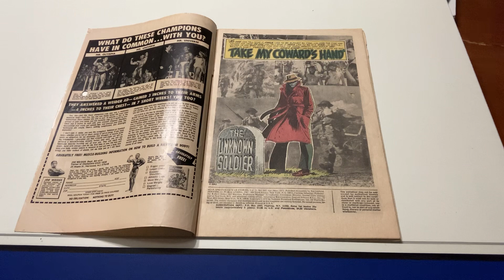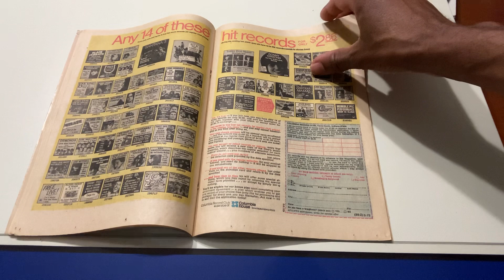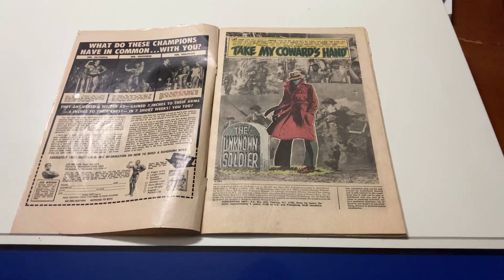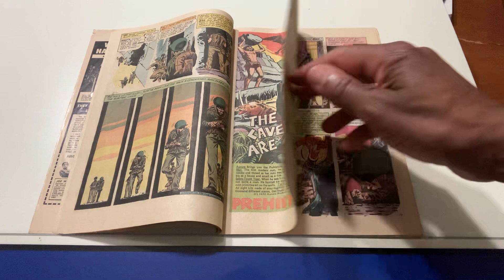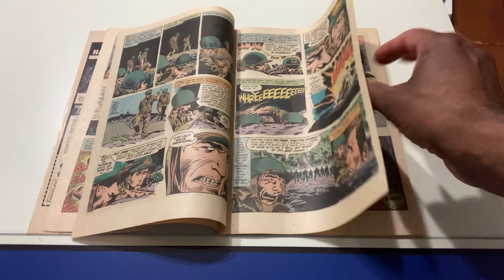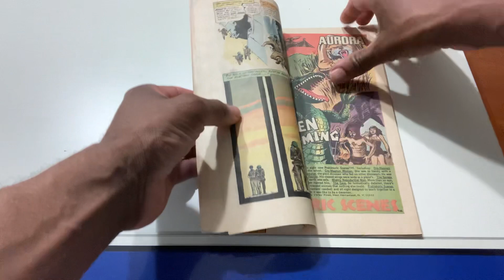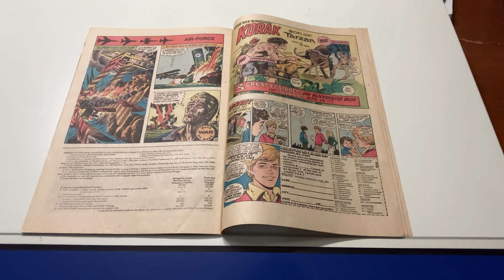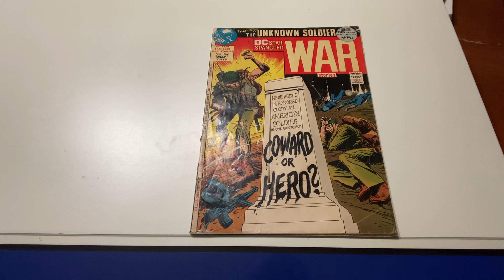Star Spangled War Stories #162